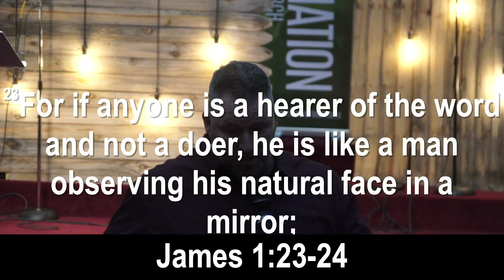Condemnation Vs Conviction | Steve Mohn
"Condemnation Vs Conviction" by Lead Pastor Steve Mohn